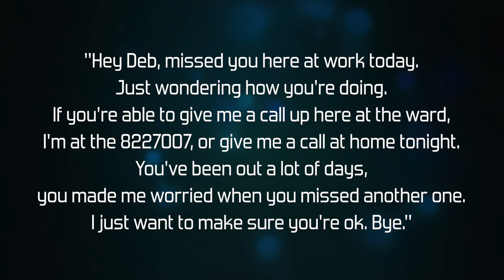Cayleigh Elise - The Unsolved Case of Debbie Wolfe | DARK MATTERS (Reupload)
Originally uploaded in 2 September 2016

Original description:

The extremely strange circumstances surrounding a woman's death in Fayetteville, North Carolina...

Saved this video from the bowels of the internet.
IT'S NOT MINE! I'm just putting this out there because Cayleigh Elise's channel got deleted!

By the way, these videos are intended for an adult audience. While they may cover topics that children may find appealing, they are from an adult's point of view and may contain adult language.